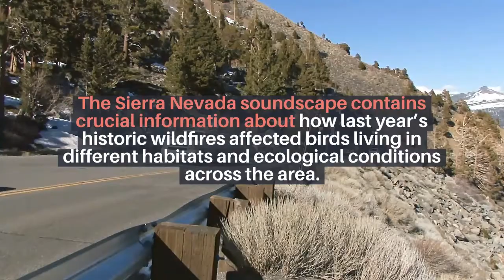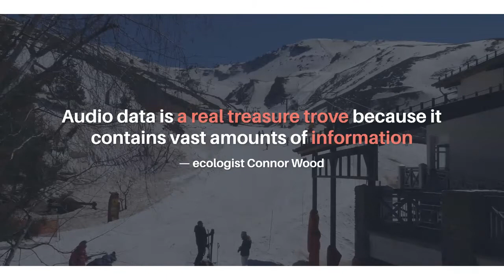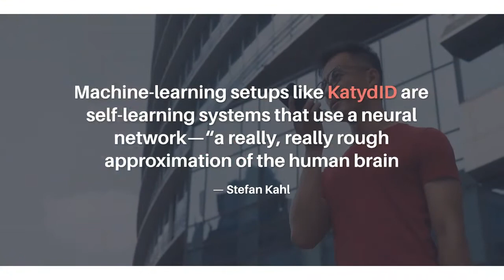AI with an Ear for Birdsong: How Artificial Intelligence is Changing Wildlife Research!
Artificial intelligence is now helping scientists understand the natural world in remarkable new ways! In this video, we explore how AI technology is being used to recognize and analyze birdsong, making it easier to study bird populations, migration patterns, and ecosystem health. Discover the fascinating ways AI is transforming wildlife research and conservation by listening to nature’s smallest voices. Watch now to learn how technology is giving us new insights into the world of birds!